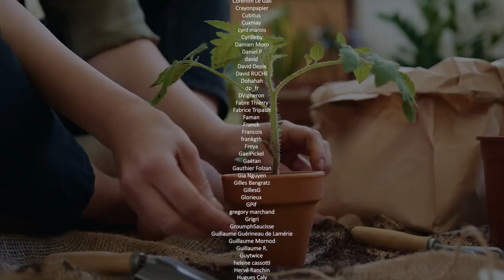435 - Quand la politique devient scientifique, avec Modiie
Et si pour une fois sur Podcast Science on parlait politique ? Bien sûr on ne va pas discuter d’idéologie, mais parler de sciences, de science politique, de sociologie politique. Aujourd’hui nous recevons Anaïs Garestier, plus connue sous le pseudo Modiie sur internet, jeune chercheuse diplômée en science politique, qui est à la fois chargée d’enseignements universitaires et streameuse ! Un pied, donc, dans le monde réel et universitaire et un autre dans le monde virtuel d’internet, elle partage et enseigne sa passion pour les sciences sociales. Sociologie, Politique et Internet sont les thèmes de ce soir. Bienvenue en l’épisode 435 de Podcast Science !